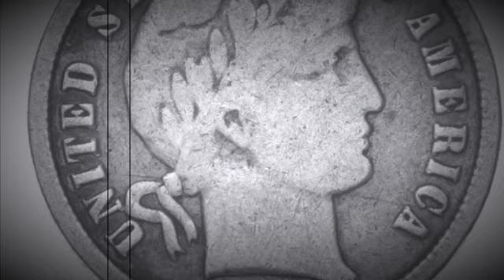1897 BARBER DIME (90% SILVER) SILENT FILM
After this video is over, check out this cool coin from the Philippines 🇵🇭 and please drop a like on that video! Let's get that video to 1,000 likes!!